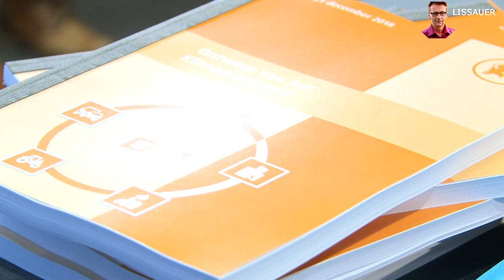Baudet: Mona Keijzer moet aftreden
De staatssecretaris van Klimaat, Mona Keijzer (CDA), moet aftreden, maar dat is niet het probleem volgens FvD-voorman Thierry Baudet. 'De oorzaak van de ellende is het klimaatbeleid en daar zou de discussie over moeten gaan want dat deugt niet. Forum voor Democratie heeft laten berekenen wat de kosten van dit beleid zullen zijn. De partij van Baudet strijdt al geruime tijd tegen het kostenplaatje van de energietransitie.